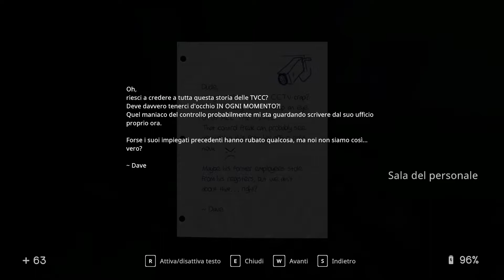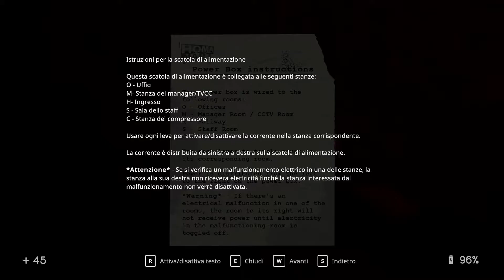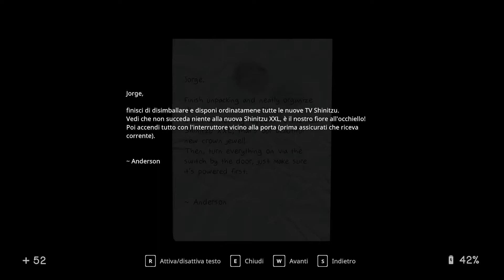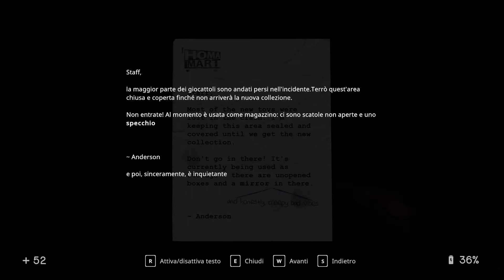In Sound Mind #2 - I MANICHINI SONO OVUNQUE E PROVANO AD UCCIDERCI IN CONTINUAZIONE [ITA]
In questo video continueremo l'esplorazione dell'HomaMart alla scoperta di quello che è successo a Virginia. Ovviamente non mancheranno combattimenti, esplorazioni ed enigmi.